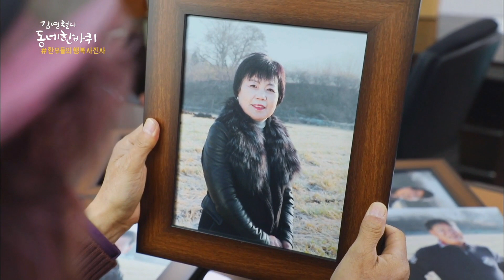[김영철의 동네 한 바퀴] '행복 사진사' 📷포토-테라피 & 자폐화가 👨‍👩‍👧‍👦한부열 가족의 꿈 “조화롭다 그 동네 - 경기도 남양주” (KBS 20211218 방송)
김영철의 동네 한 바퀴 (토요일 밤 19시 10분 KBS 1TV)
“조화롭다 그 동네 - 경기도 남양주”. (2021년.12월 18일 방송)

수도권 동북부에 자리한 인구 73만의 도시, 남양주는 사통팔달 발달한 교통망 덕에, 서울까지 차로 30~40분이면 닿는 가까운 이웃 도시다. 오랜 역사를 간직한 문화유산과 수려한 자연환경을 품고 있어 살기 편한 남양주는 전국에서 이주하는 전입 인구 역시 해마다 꾸준히 늘고 있어 팔도 사람들이 다 모인 '미니 대한민국'으로도 불린다.

▶ '행복 사진사' 찰리가 전하는 포토-테라피
수동면 운수리, 논밭이 펼쳐진 목가적인 풍경 속을 걷던 배우 김영철은 은빛 반사판과 전문 장비를 갖추고 함박웃음을 지으며 사진을 촬영 중인 사람들과 마주한다. 시끌벅적 촬영 현장에 모인 이들의 사연이 궁금해지는데,  촬영하는 사진사와 모델, 스태프들 모두 병마와 싸우고 있거나 혹은 이겨낸 분들이란다. 특히 '찰리'란 예명으로 통하는 사진사 김완철 씨는, 말기 간경화와 종양으로 투병 중이지만 절망의 끝에서도 환히 웃는 환우들의 미소를 사진으로 남겨주고자 일명 '행복 사진'을 찍기 시작했다는데. 본래의 이름 '김완철'로 살았던 시간보다, '찰리'라는 이름의 사진사로 살아가는 지금이 더없이 행복하다는 행복 사진사, 찰리의 인생 이야기를 들어본다.

▶ '30cm 자'로 그려내는 행복! 자폐화가 한부열 가족의 꿈
한적한 주택가 끝자락에 자리한 조용한 한 갤러리. 이곳은 자폐성 발달 장애를 가진 화가 한부열의 작업실인 동시에 가족의 보금자리이기도 하다. 자신이 기억하는 지난 시간의 행복한 추억을 꺼내 그림으로 표현하는 한부열 작가와 그의 든든한 버팀목이 되어주는 가족. 혹자는 '희생'이라 말할 인생의 수많은 파도를 넘는 동안, 이들 가족은 세상 누구보다도 단단하고 씩씩하게 성장해왔다. 강박 성향을 가진 한부열 작가가 '30cm 자'로 반듯반듯하게 그림을 그려나갈 때면, 온 가족이 조수로 참여해 그들만의 '그림 놀이'를 시작한다. 그림을 통해 세상과 소통하는 한부열 작가와 그의 가족이 함께 그려가는 행복은 과연 어떤 모습일까?

[하이라이트]장승포 3대가 이어가는 70년 노포, “피란민 할아버지의 중국집”